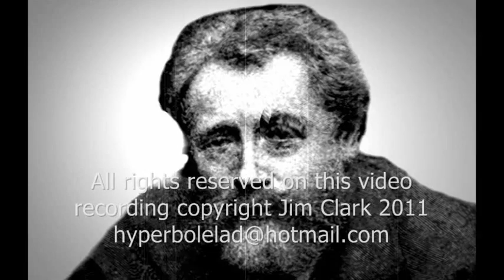W. E. Henley "Madam Life's a piece in bloom" Poem animation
Heres a virtual movie of the great William Ernest Henley reading  "Madam Life's a piece in bloom" the poem written in 1875 alludes to the murderous world of Victorian prostitution perhaps inviting at the same time a comparison with the frailty and precariousness of all our lives where death is always a possibility.

The poem is recited by fellow youtuber Tom O'Bedlam at his SpokenVerse channel and is used here with his kind permission heres the link to Toms fascinating channel full of hundreds of recitals of great poems.

William Ernest Henley (23 August 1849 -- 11 July 1903) was an English poet, critic and editor, best remembered for his 1875 poem "Invictus".best-remembered work is the poem "Invictus", written in 1875. It is said that "Invictus" was written as a demonstration of his atheism and stoicism following the amputation of his foot due to tubercular infection.

From the age of 12 Henley suffered from tuberculosis of the bone which resulted in the amputation of his left leg below the knee during either 1865 or 1868-69.[2] According to Robert Louis Stevenson's letters, the idea for the character of Long John Silver was inspired by his real-life friend Henley. Stevenson's stepson, Lloyd Osbourne, described Henley as "..a great, glowing, massive-shouldered fellow with a big red beard and a crutch; jovial, astoundingly clever, and with a laugh that rolled like music; he had an unimaginable fire and vitality; he swept one off one's feet". In a letter to Henley after the publication of Treasure Island Stevenson wrote "I will now make a confession. It was the sight of your maimed strength and masterfulness that begot Long John Silver...the idea of the maimed man, ruling and dreaded by the sound, was entirely taken from you".

Frequent illness often kept him from school, although the misfortunes of his father's business may also have contributed. During 1867, Henley passed the Oxford Local Schools Examination and soon afterwards moved to London where he attempted to establish himself as a journalist.[3] However, his work over the next eight years was interrupted by long periods in hospital because his right foot was also diseased. Henley contested the diagnosis that a second amputation was the only way to save his life by becoming a patient of the pioneering surgeon Joseph Lister (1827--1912) at The Royal Infirmary of Edinburgh. After three years in hospital (1873--75), during which he wrote and published the poems collected as In Hospital, Henley was discharged. Lister's treatment had not effected a complete cure but enabled Henley to have a relatively active life for nearly 30 years.

Kind Regards

Madam Life's a piece in bloom.

   Death goes dogging everywhere:
She's the tenant of the room,
   He's the ruffian on the stair.

You shall see her as a friend,
   You shall bilk him once and twice;
But he'll trap you in the end,
   And he'll stick you for her price.

With his kneebones at your chest,
   And his knuckles in your throat,
You would reason -- plead -- protest!
   Clutching at her petticoat;

But she's heard it all before,
   Well she knows you've had your fun,
Gingerly she gains the door,
   And your little job is done.